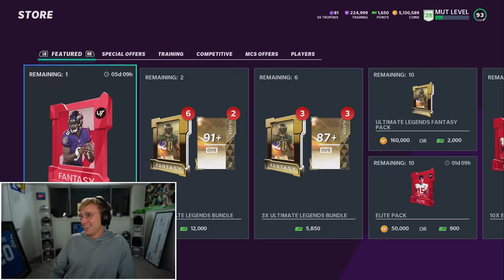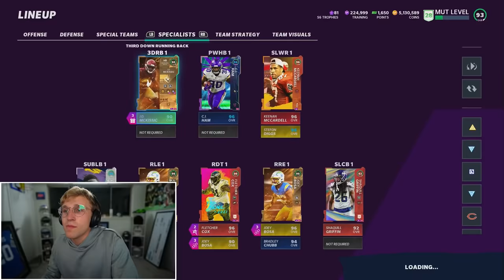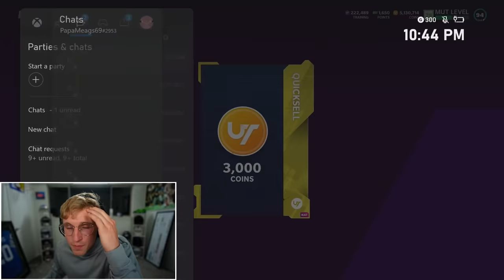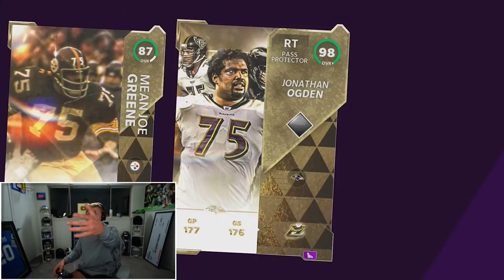The BEST Madden Comeback You Will Ever Witness...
okay so obviously its hard to title something "BEST" and not do clickbait but... i encourage you to find me a video that has a quicker turn of events than this gorgeous pack n play right here. i hope you boys enjoy!